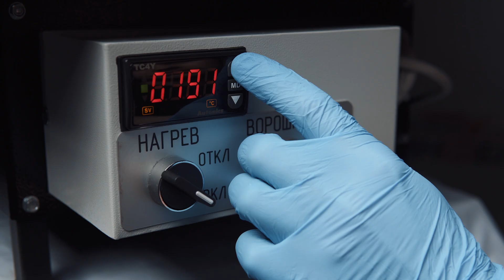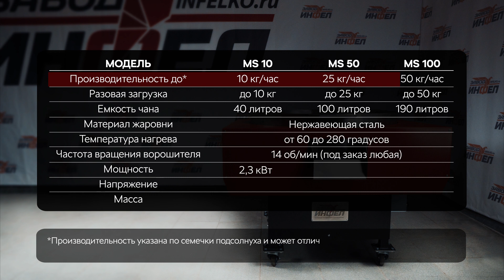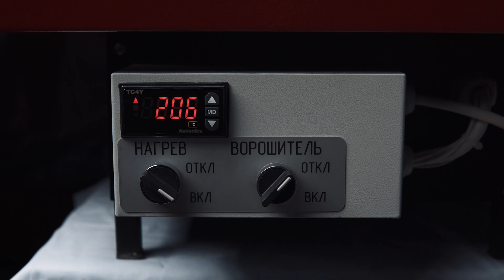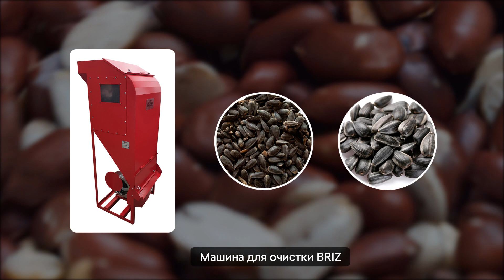Электрические чанные жаровни MS-10, MS-50, MS-100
При покупке электрической жаровни ТЕХНОЛОГИЯ ЖАРКИ СЕМЕЧЕК в подарок!

Жаровни электрические серии MS самые эффективные в технологии жарки и сушки продуктов. Жаровни идеально подходят для всех сыпучих продуктов. Благодаря открытой поверхности и постоянному ворошению продукта, сырье хорошо сушится и жарится. Раньше применялись газовые жаровни и жаровни закрытого типа, но после жарки в таких машинах вкусовые качества продуктов были значительно хуже, из-за того, что продукт получался частично варенный и прогорклый. Любой покупатель знает, чтобы добиться качественной обжарки, необходимо всегда открытую сковороду и постоянное перемешивание. В жаровнях серии MS применяется принцип домашней обжарки продуктов с постоянным контролем качества приготовления.

Жаровни применяют для:
Жарки белой и черной семечки.
Жарки орехов, например, арахиса, кешью, фундука.
Жарки тыквенных семечек и кунжута.
Жарки кофе.
Жарки сухого молока.
Жарки зерна и подобных семян.
Жарки и сушки гороха, риса, гречневой крупы.
Сушки кинетического песка;

Если вы сомневаетесь в покупке оборудования, то вы можете протестировать работу на вашем сырье в лаборатории завода или у дилера. Лаборатория проводит обучение по настройке машин и технологиям жарки. При покупке машины испытания бесплатные.

Основной принцип электрической жаровни заключается в постоянном нагреве сырья и равномерном его перемешивании. На жаровнях установлен мощный мотор-редуктор, что позволяет лопастям перемешивать даже тяжелые продукты, например, мокрый песок. Тэны выполнены из нержавеющей стали, что позволяет не переживать за их долговечность. На жаровне MS-100 установлены блокирующиеся колеса, что позволяет перемещать машину свободно по цеху.

Опытным путем и множеством отзывов покупателей, было установлено, что для качественной жарки продукта необходимо выполнить следующие условия:

Равномерный прогрев жаровни. Электрические тэны равномерно распределены по жарочной поверхности и во время работы потребляют всего 50% от номинальной мощности. Снизу установлена теплоизоляция, что позволит покупателю значительно сэкономить на расходах электричества.
Равномерное перемешивание продукта. Благодаря лопастному ворошителю особой формы любое сырье равномерно перемешивается, отсутствует сильная волна и сырье не скапливается по краям. На заводе под каждое сырье предусмотрен свой ворошитель.
Регулировка температуры. На жаровне установлен цифровой терморегулятор, что дает покупателю точно устанавливать температуру под любое сырье. Температура жарочной поверхности везде одинаковая.
Удаление примесей. При жарке или сушке продуктов, тяжелые примеси (камни) оседают на дно машины, а легкие примеси (ветки, семена, палки) всплывают наверх при ворошении.
Оценка качества жарки. Вы всегда можете контролировать степень жарки и готовности продукта. Очень часто оператор определяет готовность органолептически: по вкусу, цвету и запаху готового продукта. За несколько минут до кондиции оператор открывает шиберную заслонку и высыпает продукт с накопительную емкость.
Преимущества:
Жаровня универсальная, жарить можно любой сыпучий продукт
Малые размеры позволяют использовать в мини цехах.
Низкое энергопотребление позволяет существенно экономить на энергозатратах.
Простая и надежная конструкция позволяет работать без поломок многие годы.
Низкая цена, не имеющая аналогов в мире.
Гарантийный срок службы составляет 24 месяца. Срок службы составляет 15 лет.

Как выбрать жаровню
Чтобы определиться с моделью машины, нужно знать:
Какое сырье будете жарить.
Температуру и время жарки или сушки.
Производительность по нужному сырью в час или 8 часовую смену.

Также рекомендуем к жаровням, машину для очистки Briz, так как именно она удаляет нагар и охлаждает продукт, делает его хрустящим. И фасовочно-упаковочные машины DXDK для упаковки готового продукта.